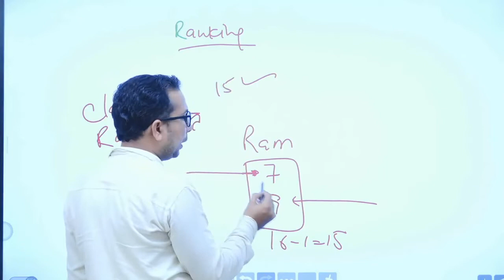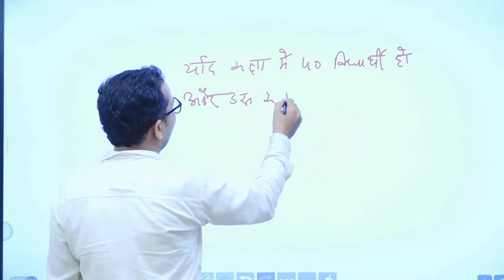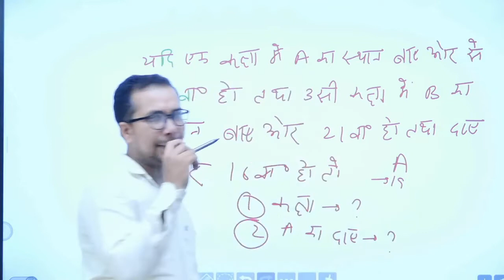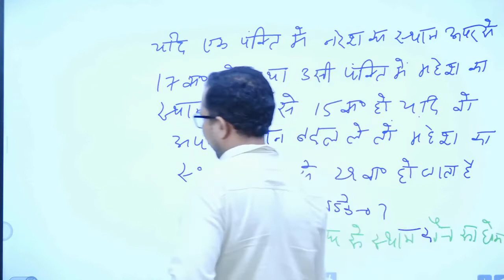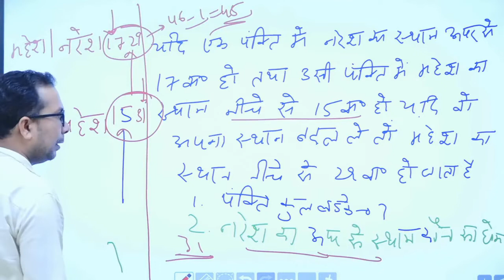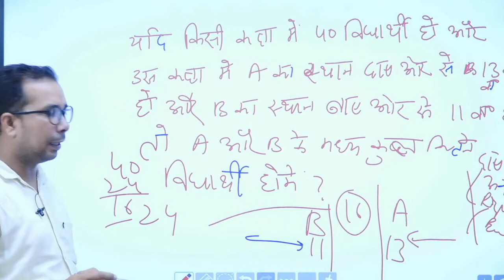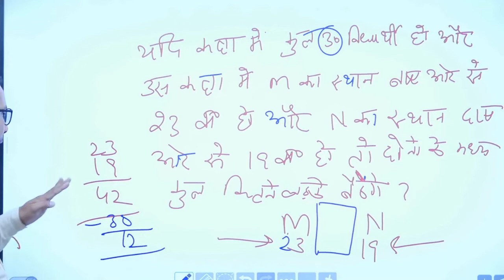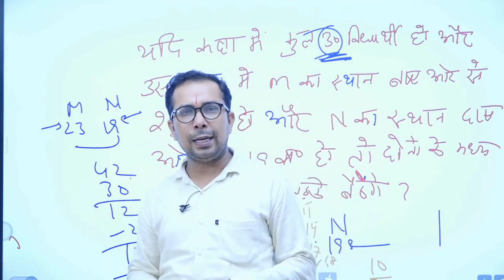RANKING BY ANIL SIR | Reasoning by Anil Sharma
Reasoning by Anil Sharma @gautamgyansagar
For PDF Join Telegram Group
HSSC Male Constable All 24 Papers Math & Reasoning Solution (30,31 Oct & 1 Nov 2021)
HSSC Male Constable Paper Solution 2021 || Reasoning By Anil Sir
Sunday Special For HSSC Exam Male Constable
Sunday Special 50+ Reasoning Previous Year Questions (3 Topics - Syllogism, Coding Decoding, Analogy & Similarity) | Reasoning by Anil Sir